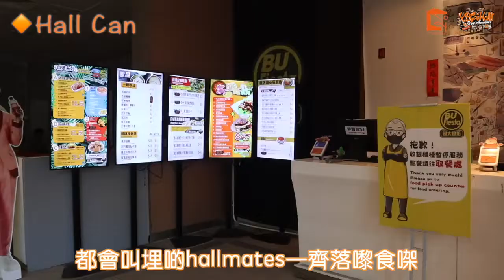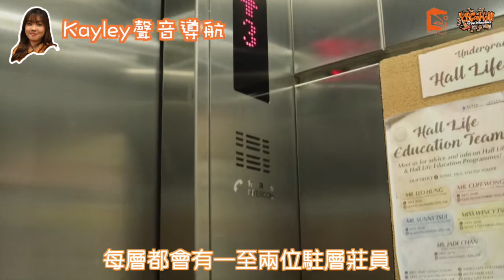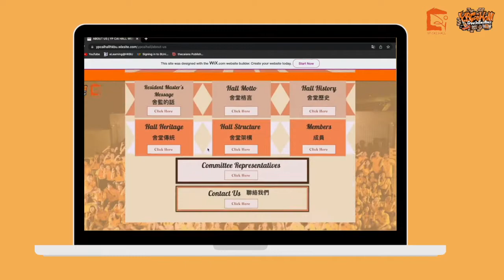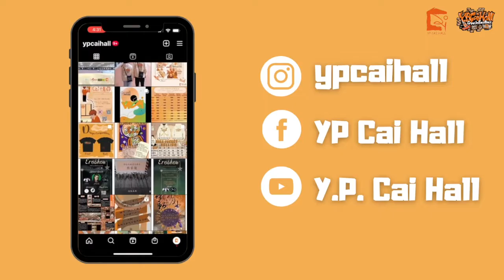HKBU Y.P. Cai Hall 2022-2023 Hall Tour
今日就係reg hall嘅最後一日喇🫢大家係咪仲諗緊reg咩hall呢🤔咁就要睇吓我哋條hall tour片喇😜裏面除咗會介紹hall裏面嘅設施😝仲會提到cai hall嘅hall functions🥳等大家可以了解多啲cai hall🧡如果大家仲有啲咩問題都可以問我哋㗎🙌🏻Cai Hall見啦🍊

🌟住宿申請 Hall Application
日期：8月18日至20日 (星期四至星期六)
申請方法：經由BUniport

SEE YOU IN CAI🍊

🔍To explore more about Cai Hall